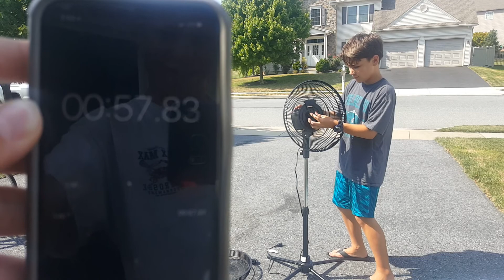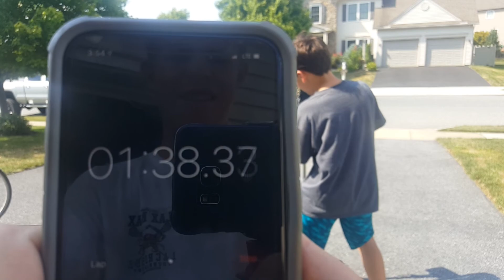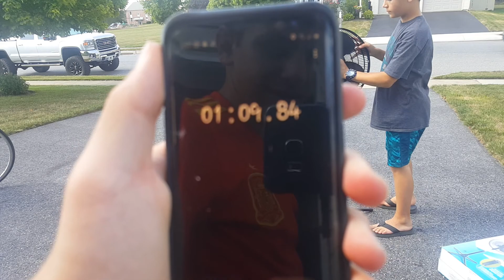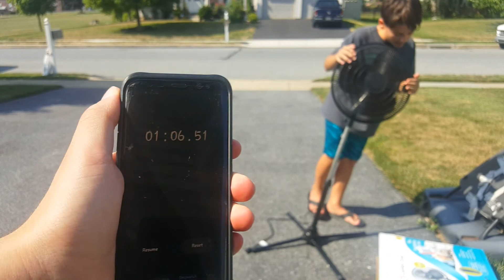Speedrunning a fan